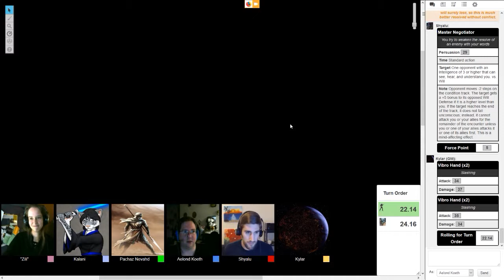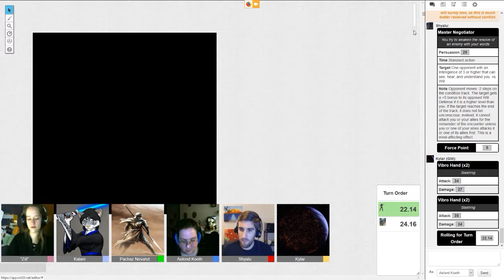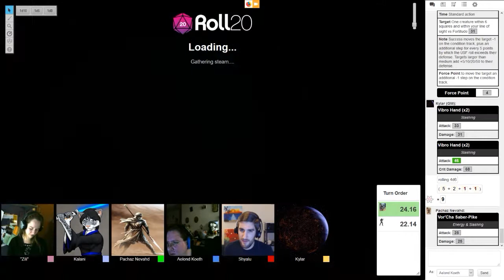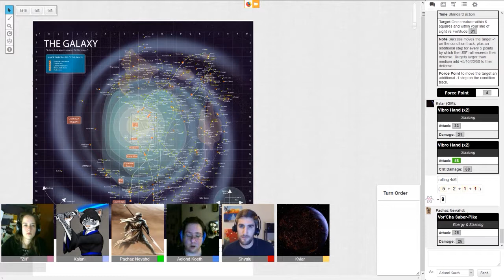Saints 3G Legends of the Force S3 Episode 18: The Amphitheater part 4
After her fight with the two Hssiss, Kalani Starfire succumbed to the darkside poison coursing through her veins, falling into a coma from which she will not wake. Tham Elross managed to track down Aelond Koeth and Kalani's weapons, but with her unconscious there is little Aelond can do. Lexa Scarlet and Raydik have gotten an audience with Jerec Kanal, the Exchange Boss who is running the Amphitheater. Having gained the opportunity, Lexa, Pachez Nevahd, and Shyalu may have a chance to break their friends free of the clutches of the Exchange...